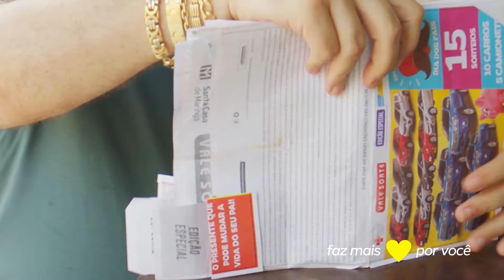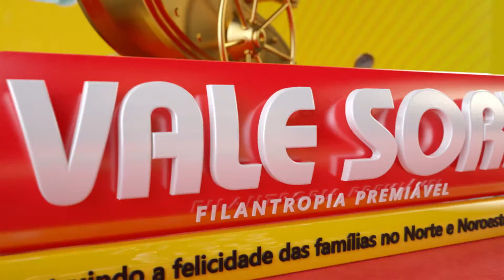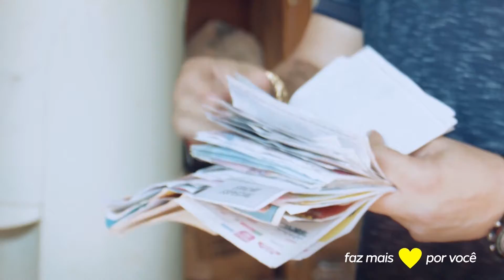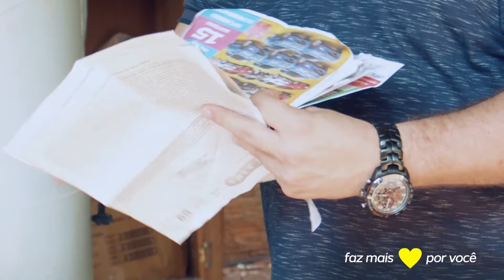Faz Mais por Você | EP 29 - 05/11